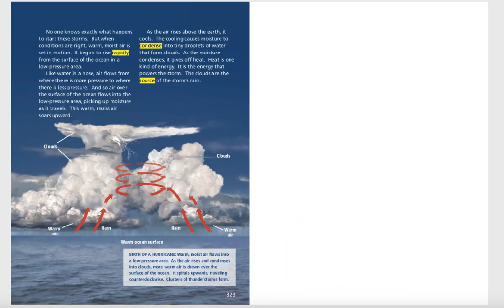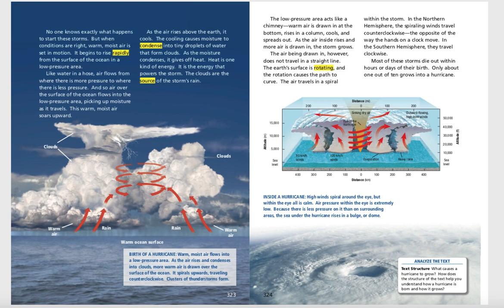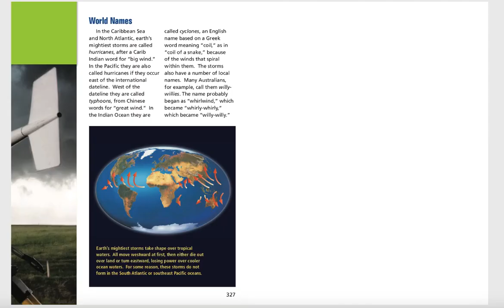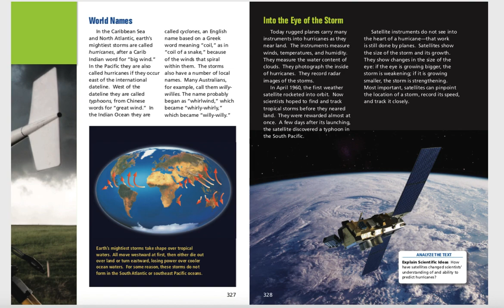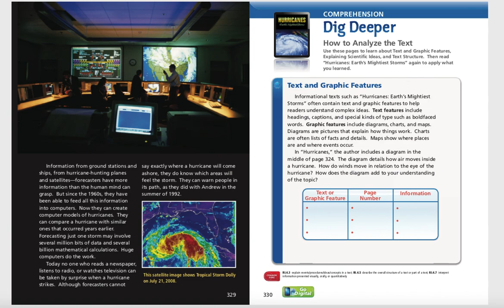Hurricanes Earth's mightiest storms read aloud 4th grade Journeys unit 3 lesson 11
Hurricanes: Earth's mightiest storms
4th grade
Journeys/ HMH
Unit 3 Lesson 11
read aloud